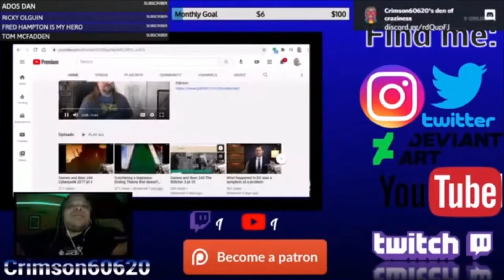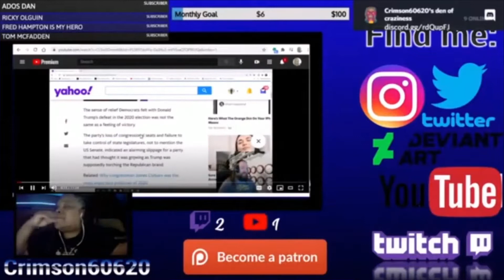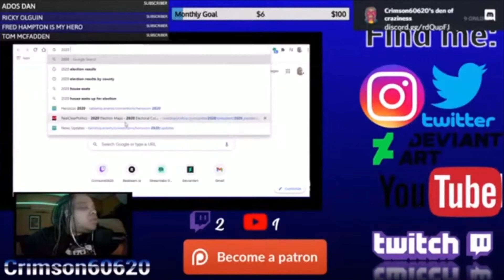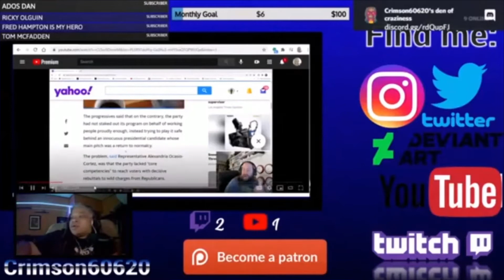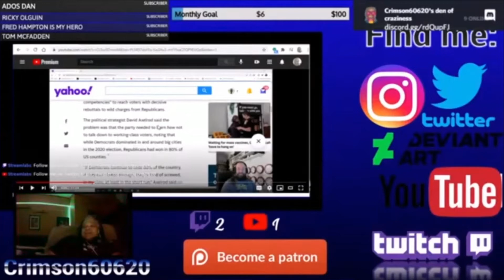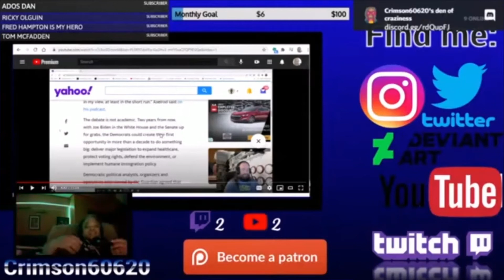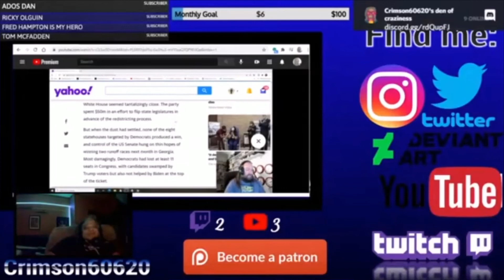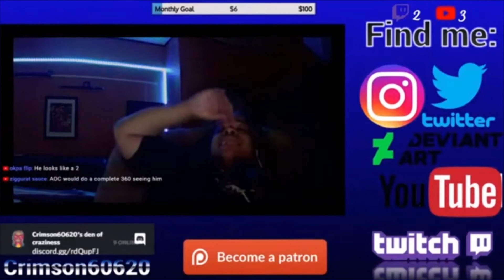Lord of Patriarchy thinks giving people what they want is bad.